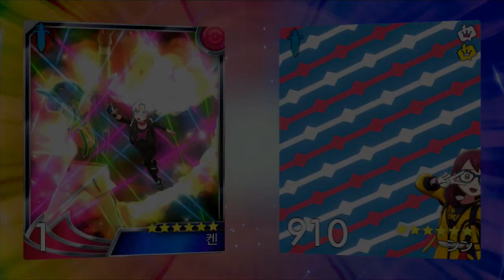これこそが新時代のロック！『ばくおんパ』でランクマに挑む！【ポケモン剣盾】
難聴で音楽性が微妙にズレてる子がいたりします（謎のストーリー性）